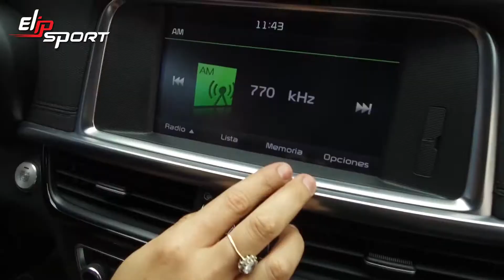Kia Optima SXL 2017 màu trắng Ô tô đã qua sử dụng Giá 400.000 USD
Việc lái xe đòi hỏi một sức khỏe tốt. Chính vì vậy, bạn đừng quên rèn luyện sức khỏe ngay từ hôm nay để có những trải nghiệm thật tốt với chiếc xe của mình. Hãy đến phòng gym hoặc mua ngay các thiết bị tập luyện thể dục thể thao tại nhà như xe đạp tập, máy chạy bộ, ghế tập gym… của tập đoàn thể thao Elipsport để bắt đầu cho một sức khỏe tốt ngay từ hôm nay.